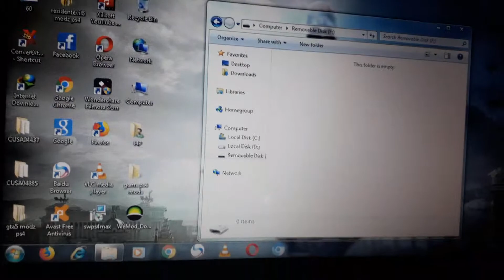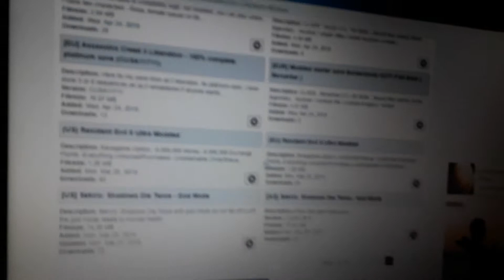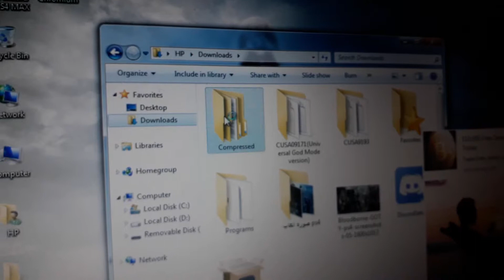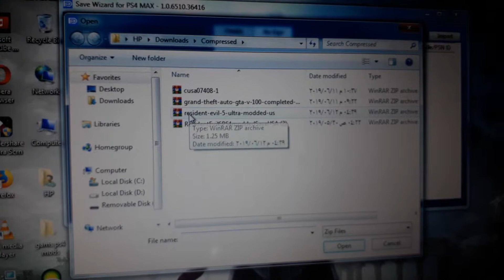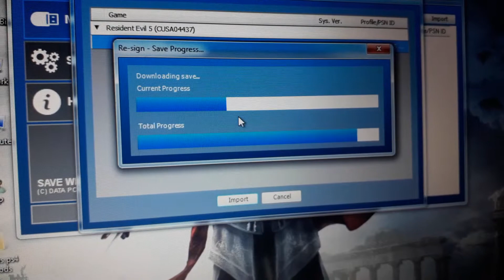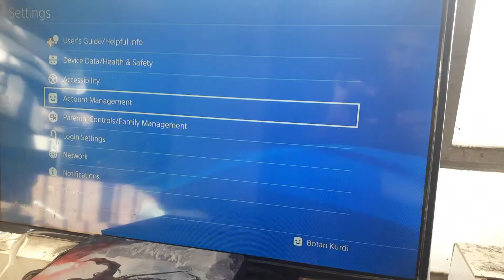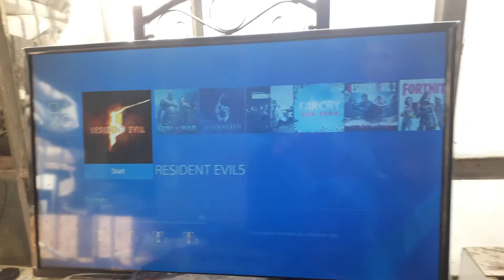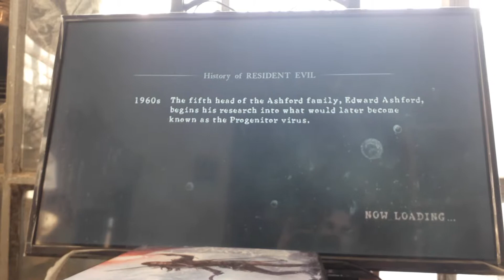جؤنيه تى هاكردنى ياري زؤر خؤشه له سيرى بكه بشيمان نابيه وه هاورييان ps4 resident evil 5